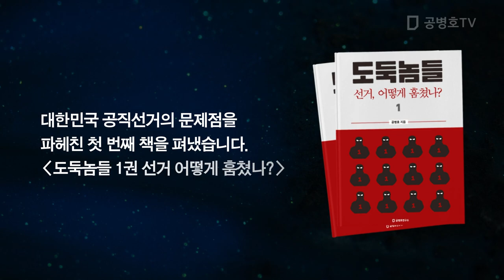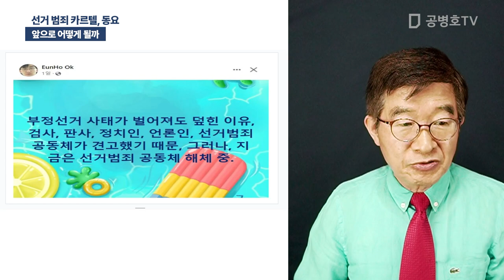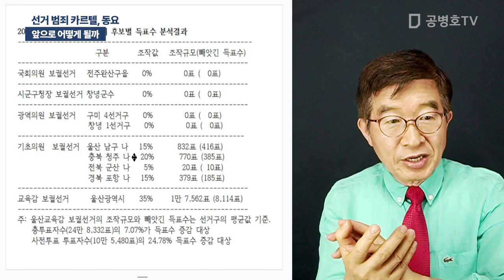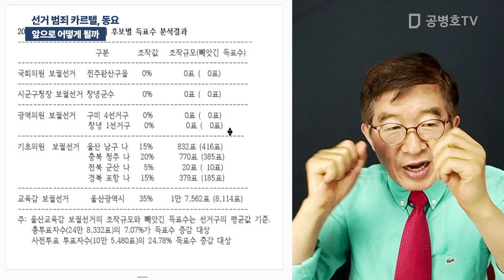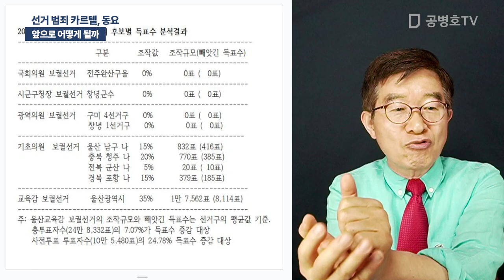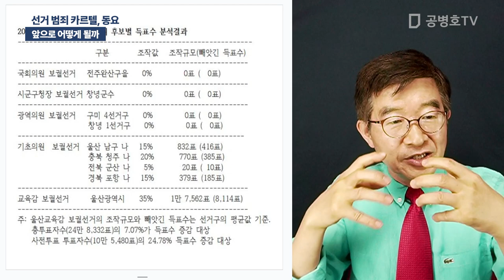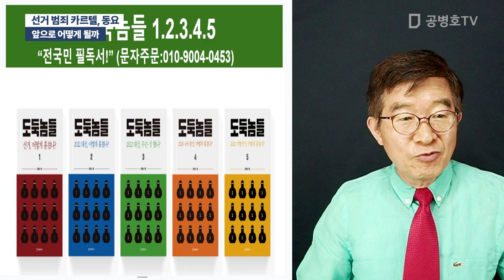선거 범죄 카르텔, 동요 / 앞으로 어떻게 할까 [공병호TV]